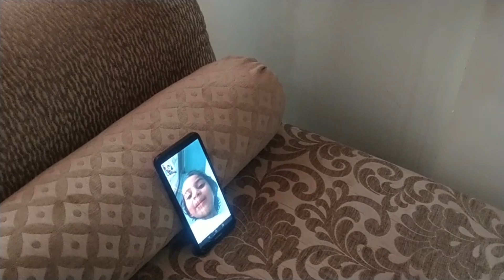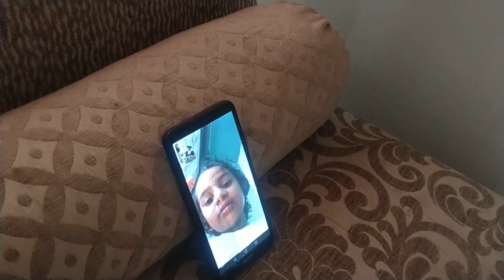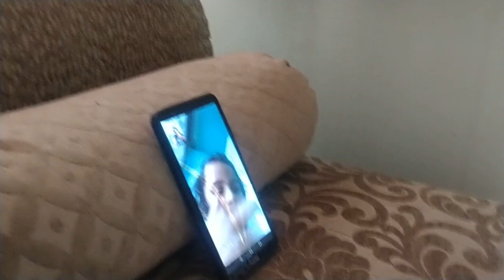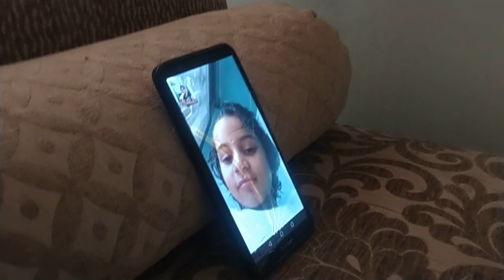Naku satruvulu ekkodo leru intlone unnaru